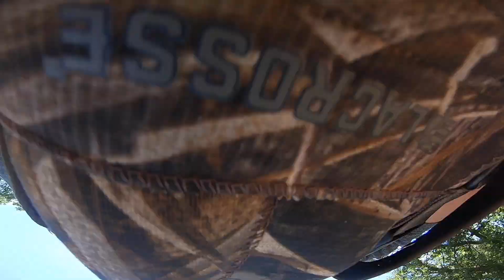Bowfishing MONSTER Fish On A Ladder (Kicked Out)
Hey, I'm Vince, I'm just a kid trying to live my dreams and share some of the crazy experiences I have in the outdoors.

Camera Equipment I Use:
FujiFilm FinePix
Tactacam